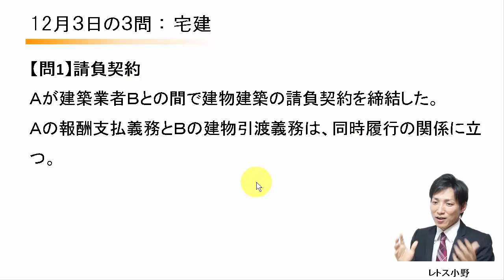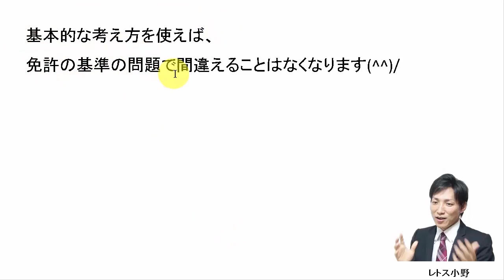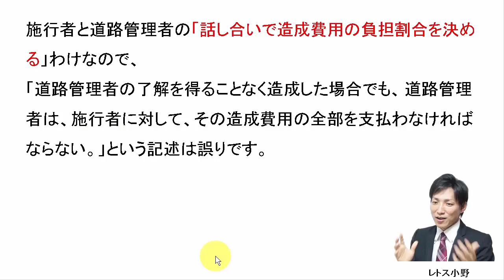【宅建過去問】12月3日の３問【レトス小野】宅建過去問解説